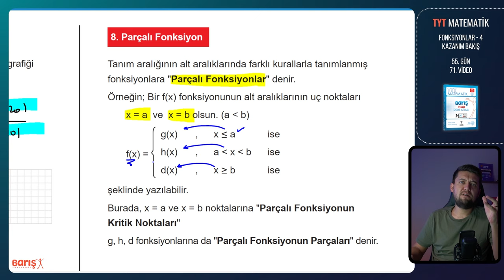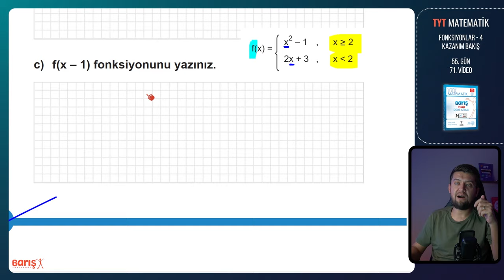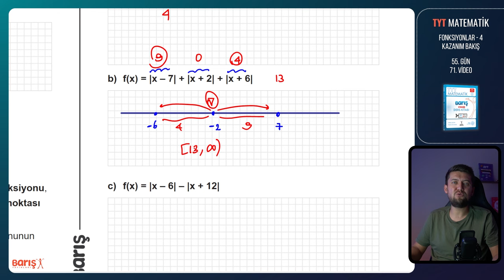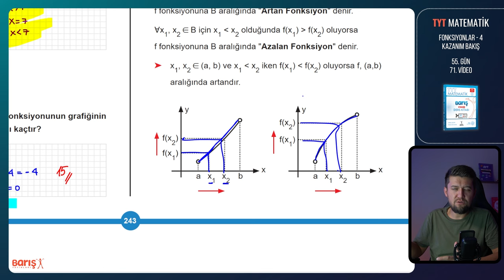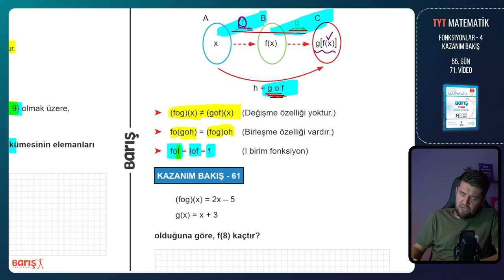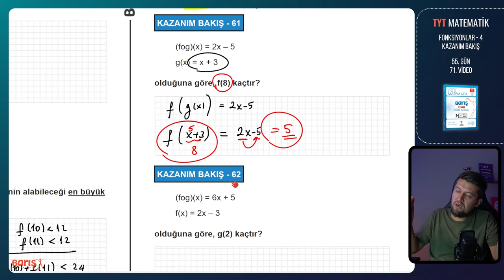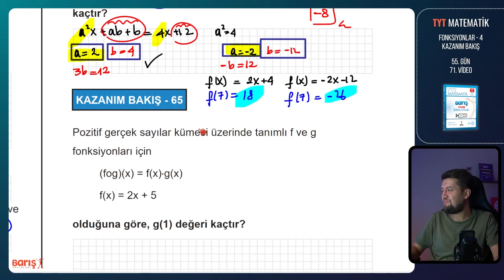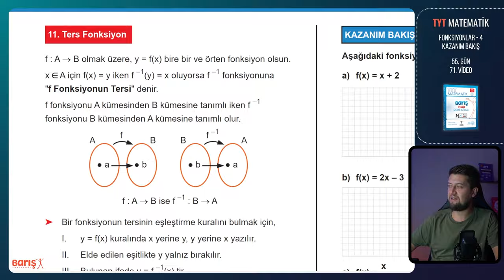FONKSİYONLAR #4 - KAZANIM BAKIŞ | TYT Matematik Kampı 55. Gün 71. Video | Barış Yayınları